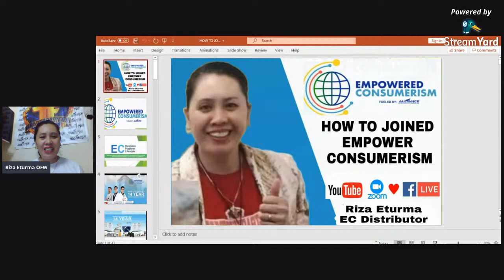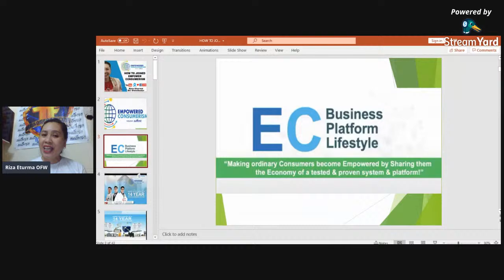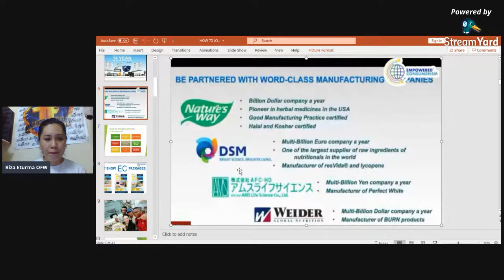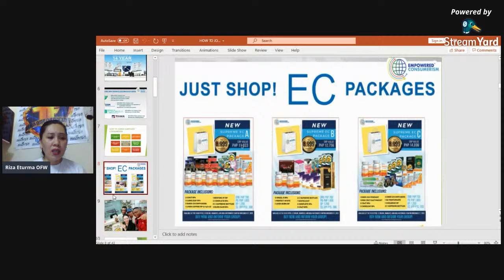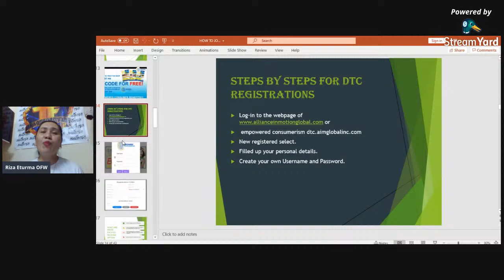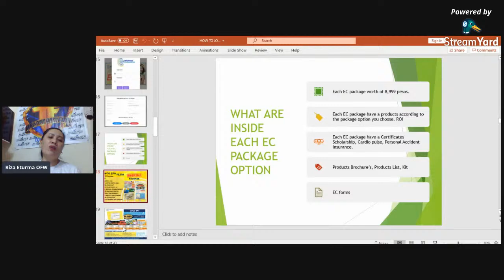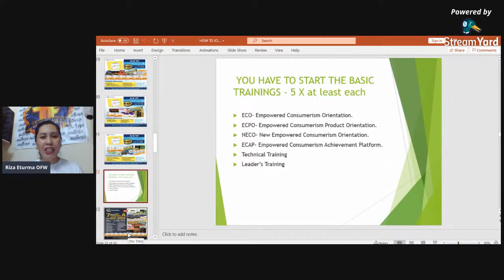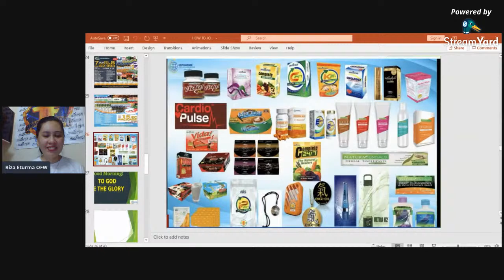HOW TO JOINED EMPOWER CONSUMERISM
BISAYA VERSION UNSAUN PAG SUGOD SA EMPOWER CONSUMERISM